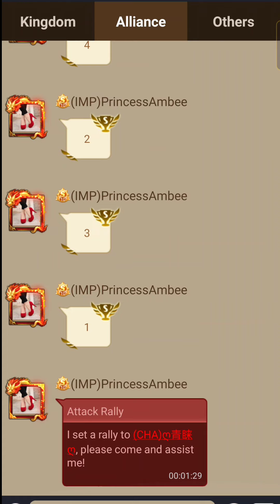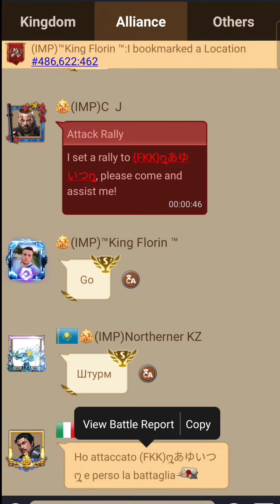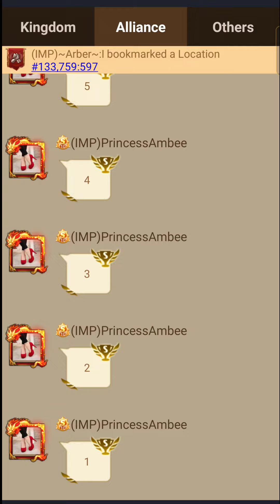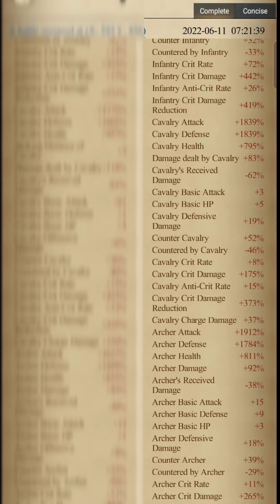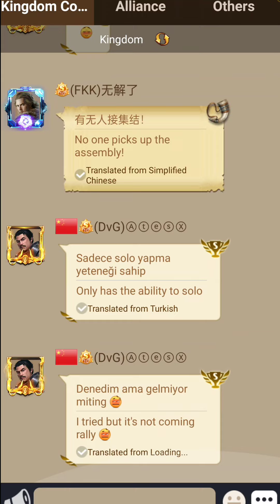Clash Of Kings - Kingdom Battle K101 vs K133 vs K486 || Crazy Rally || Shame On K486 (CHA) alliance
This is Clash of Kings Game play. This video made for totally entertainment purposes, here a small video on last Saturday kingdom vs kingdom Battle event in CoK.